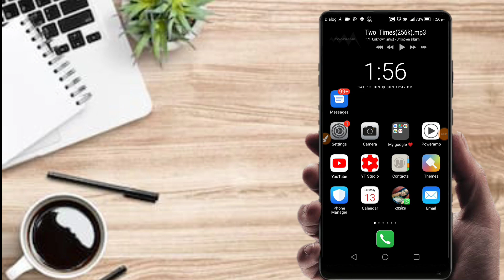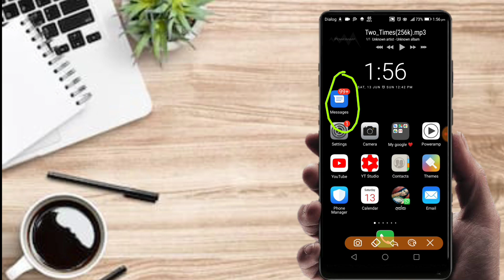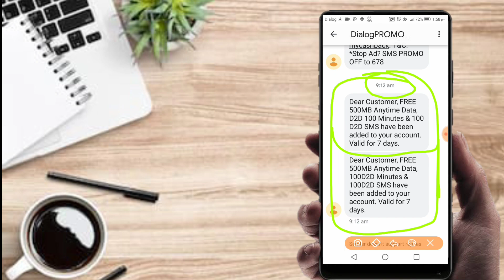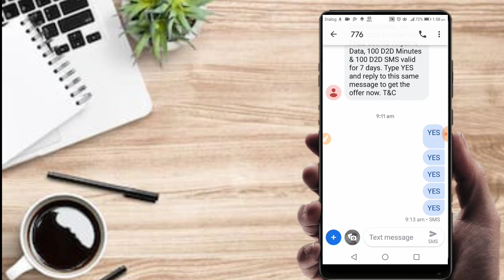dialog free data | anytime 1GB data 100% | sinhala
පුළුවන් තරම් ඉක්මනින් විඩියෝ එකේ තියන විදියට මැසේජ් එකක් දාල ඩේට ගන්න බලන්න කවද වෙනකම් තියේවිද දන්නෙ නැ ඉතිම්. ප්‍රශ්නයක් ගැටලුවක් තියනවනම් පහලින් comment එකක් දාන්න🙂❤️✍️

ලස්සන Cover පොටෝ එකක් ඔයාටත් හදාගන්න ඕනිද...

එහෙනම් ඔයාට ඕනි වදනක් එක්ක ඔයාගෙ පොටෝ එකක් පේජ් එකට inbox කරන්න.📷✍️🙂🙏

Talk_පේජ්_එකට_ලයික් එකක්_දාල_සෙට්_වෙන්න 🙂❤🙏🍁

Be victorious...!!

❤️SL ANURADHA TECH SHOW❤️

ජය වේවා.